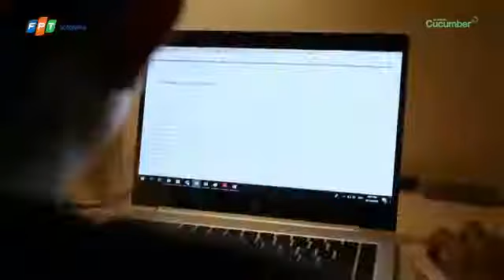Funny Video: Những kiểu người khi Work from home